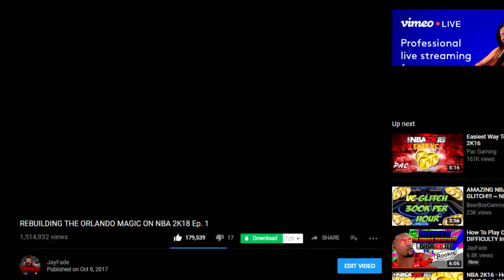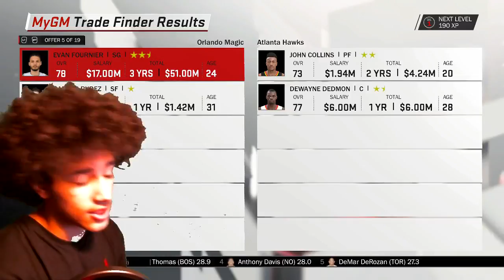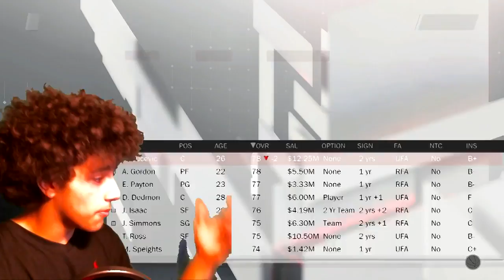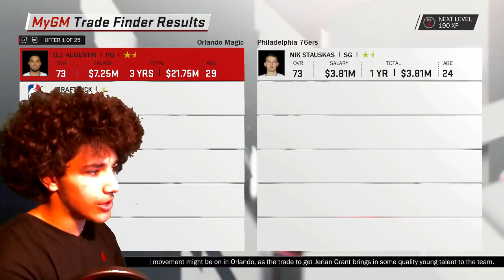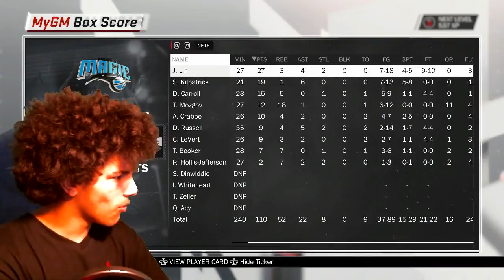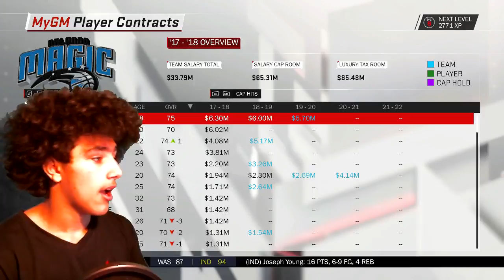REBUILDING THE ORLANDO MAGIC Ep. 1 - NBA 2K18 MyGM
NBA 2K18 MyGM ! Rebuilding The Orlando Magic